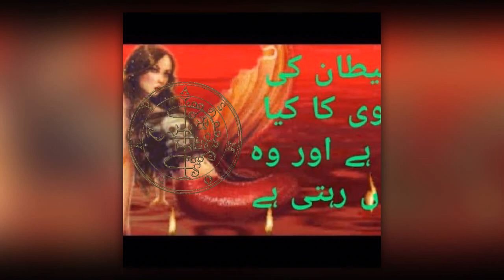Isurwhenitalk - (Dj Slur) Redbull Shawty.mp122